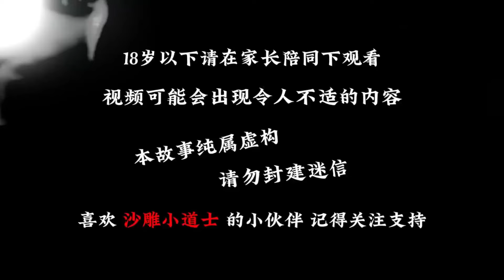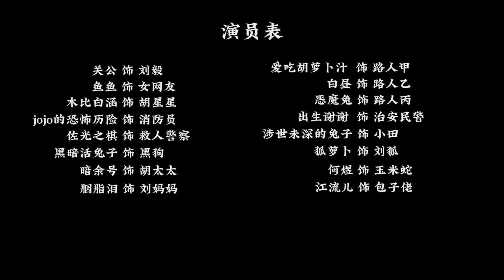一口氣看完【救援計畫】：劉亮兄弟二人使用破冰船回到南極，成功救出父親，陰陽筆記完結！ 【沙雕小道士】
劉亮兄弟二人使用破冰船回到南極，成功救出父親，陰陽筆記完結！